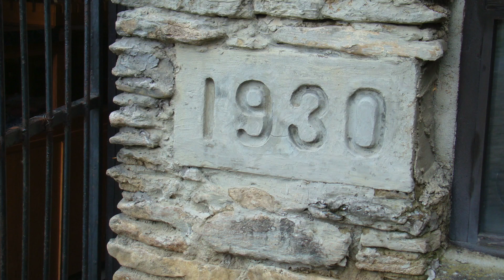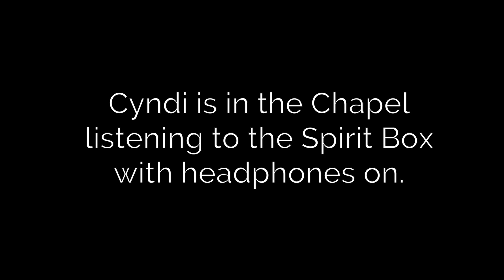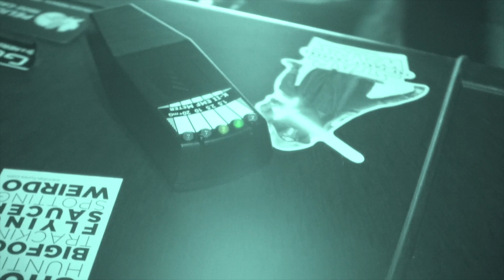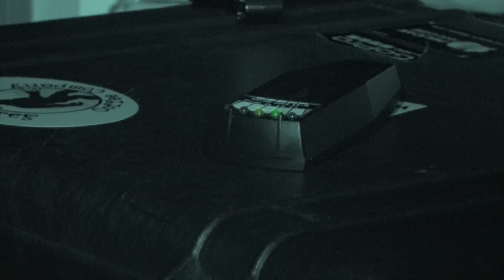Loveland Castle investigation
Paranormal investigation at Loveland Castle, OH.